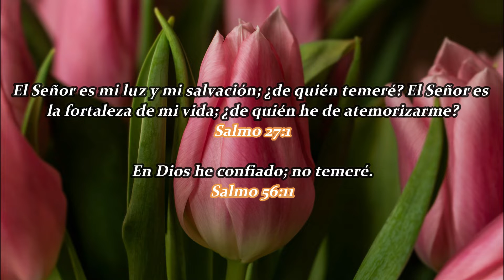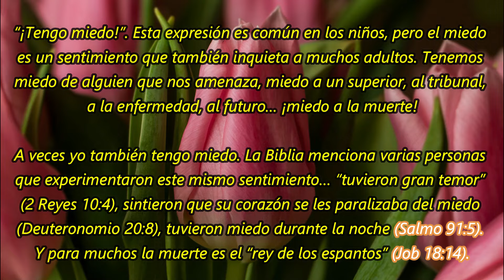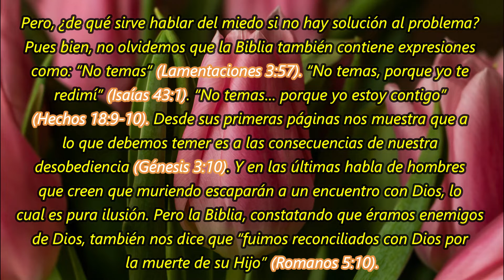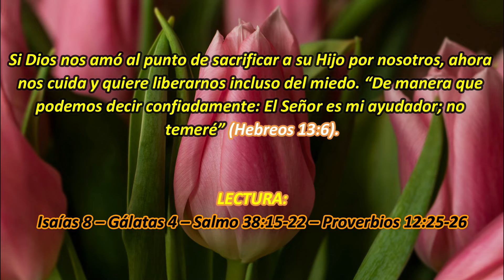La Biblia habla de usted y de mí (9) | La Buena Semilla 2022 | Meditaciones Cotidianas. 3 DE ABRIL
Un texto bíblico y una corta meditación te acompañarán en la jornada de hoy 3 DE ABRIL 2022. BENDICIONES.
TEXTO:
La Biblia habla de usted y de mí (9)
“¡Tengo miedo!”. Esta expresión es común en los niños, pero el miedo es un sentimiento que también inquieta a muchos adultos. Tenemos miedo de alguien que nos amenaza, miedo a un superior, al tribunal, a la enfermedad, al futuro… ¡miedo a la muerte!

A veces yo también tengo miedo. La Biblia menciona varias personas que experimentaron este mismo sentimiento… “tuvieron gran temor” (2 Reyes 10:4), sintieron que su corazón se les paralizaba del miedo (Deuteronomio 20:8), tuvieron miedo durante la noche (Salmo 91:5). Y para muchos la muerte es el “rey de los espantos” (Job 18:14).

Pero, ¿de qué sirve hablar del miedo si no hay solución al problema? Pues bien, no olvidemos que la Biblia también contiene expresiones como: “No temas” (Lamentaciones 3:57). “No temas, porque yo te redimí” (Isaías 43:1). “No temas… porque yo estoy contigo” (Hechos 18:9-10). Desde sus primeras páginas nos muestra que a lo que debemos temer es a las consecuencias de nuestra desobediencia (Génesis 3:10). Y en las últimas habla de hombres que creen que muriendo escaparán a un encuentro con Dios, lo cual es pura ilusión. Pero la Biblia, constatando que éramos enemigos de Dios, también nos dice que “fuimos reconciliados con Dios por la muerte de su Hijo” (Romanos 5:10).

Si Dios nos amó al punto de sacrificar a su Hijo por nosotros, ahora nos cuida y quiere liberarnos incluso del miedo. “De manera que podemos decir confiadamente: El Señor es mi ayudador; no temeré” (Hebreos 13:6).

Isaías 8 – Gálatas 4 – Salmo 38:15-22 – Proverbios 12:25-26